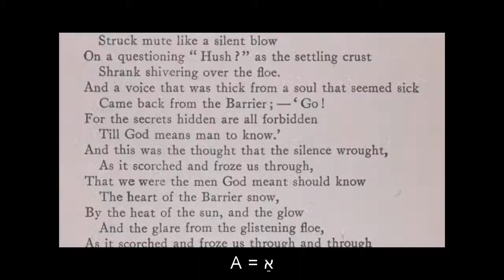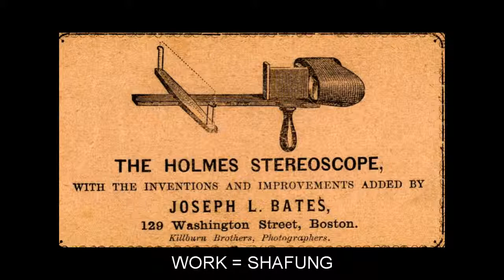"" Video Flashcards: Level 1 - for Yiddish Speakers.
Vocabulary words included: A=אַ  ; AGAINST=אַקעגן; ALSO=OYCH; ALWAYS=TOMID; BE=ZAYN; BECAUSE=VAYL; BETWEEN=TSVISHN; COME=KUMEN; DAY=TOG; FIND=GEFINEN; FOUR=FIR; HAVE=HOBN; HERE=DO; KNOW=KENEN; LIKE=ענלעך; LONG=LANG; MAKE=TON; MAN=MAN; MORE=MER; MOST=S'ROV; NEVER=KEYN MOL NIT; NEW=NAY; OH=אוי; ONE=איין; OR=אָדער; PEOPLE=FOLK; PLACE=ORT; SAY=ZOGN; SEE=ZEN; THEN=NOKH; THINK=TRAKHTN; THREE=DRAY; TIME=TSAYT; TWO=TSVAY; WANT=VELN; WHY=פֿאַר‮ ‬וואָס; WORK=SHAFUNG; WORLD=VELT; YEAR=YOR; YES=YA